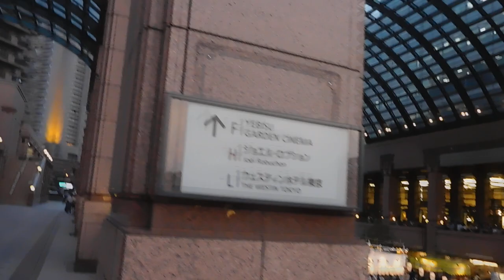DSCN3177フジオロックフェスティバル2018バカ盆踊り 大友良英ビッグバンド 生演奏20180802恵比寿ガーデンプレイス